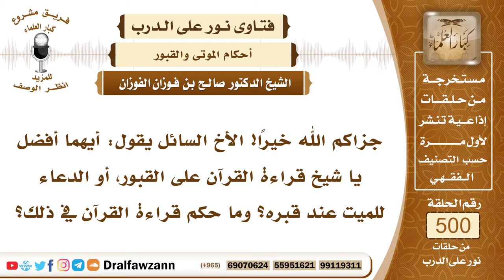7465- حكم قراءة القرآن والدعاء للميت عند القبر - الشيخ صالح الفوزان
"7465- جزاكم الله خيرًا! الأخ السائل يقول: أيهما أفضل يا شيخ قراءة القرآن على القبور، أو الدعاء للميت عند قبره؟ وما حكم قراءة القرآن في ذلك؟
الجواب: الجواب: قراءة القرآن عند القبور بدعة، ليس فيها أجر، بل فيها إثم؛ لأنه لم يرد بذلك دليل، أما الدعاء للميت عند القبر فهذا مشروع، أن تزوره وأن تسلم عليه، وأن تدعو له، أو بعد الدفن تقف على قبره وتستغفر له، وتسأل الله له التثبيت، فهذا كله وارد لا بأس، الدعاء للميت عند قبره هذا أمر مشروع.
السيرة الذاتية:
للاشتراك في قناة الشيخ صالح الفوزان

14_ الشيخ محمد أمين الشنقيطي
يتيوب

15_سماحة المفتي عبد العزيز آل الشيخ
 يوتيوب

رئيس الفريق
لمشروع كبار العلماء